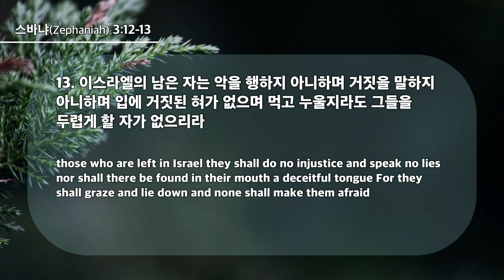20240804 대구하나교회 1부예배(남은 자,습3:12-13) / 存留者（番3：12-13）